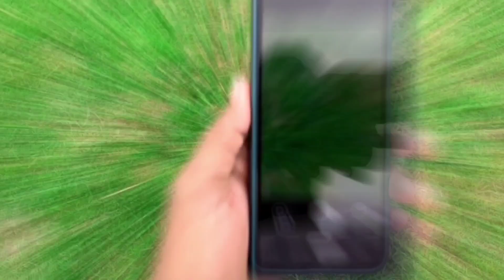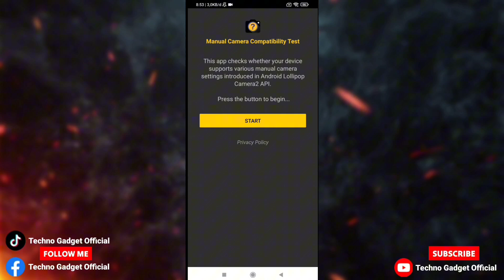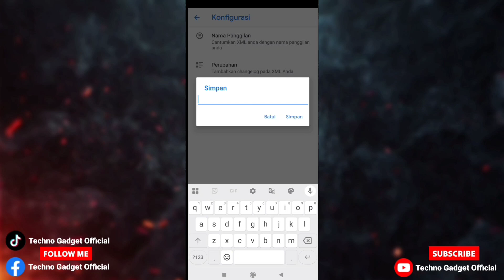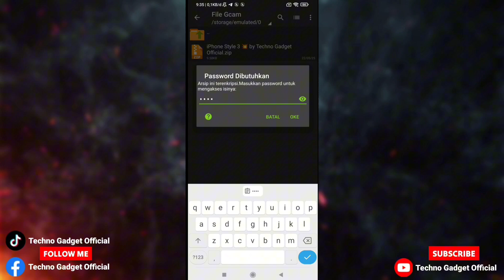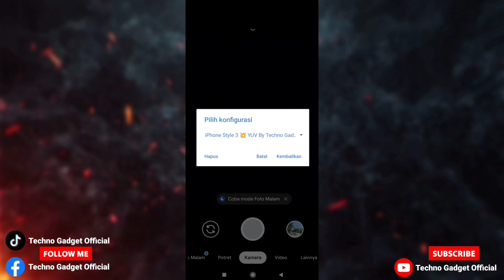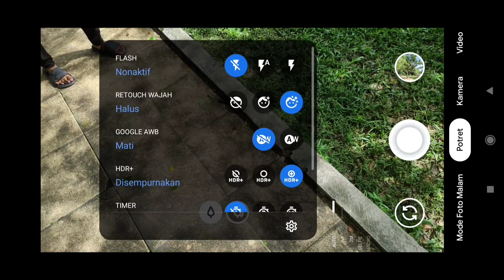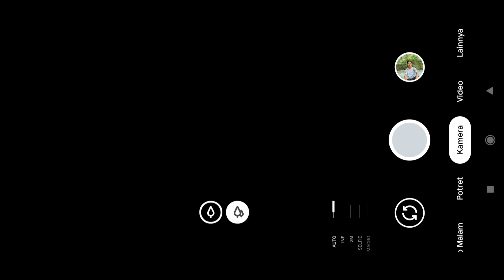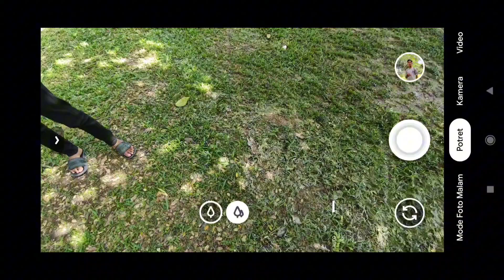Hasil Foto Mirip iPhone di Android! GCam Nikita 2.0 Config iPhone Style | Support 0.5x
Hasil Foto Mirip iPhone? Cuma Modal GCAM Nikita 2.0 + Config iPhone Style 3!

Dengan aplikasi GCAM Nikita 2.0 dan Config iPhone Style 3, kamu bisa mendapatkan hasil foto yang jernih, natural, dan bahkan mirip kualitas kamera iPhone! Menariknya lagi, config ini sudah support ultrawide 0.5x dengan hasil yang tetap tajam dan detail.

Cocok banget buat kamu yang merasa kamera HP-nya burik — auto bening setelah pakai ini!

Tonton sampai habis untuk tahu cara instalasi dan setting GCAM-nya dengan benar!